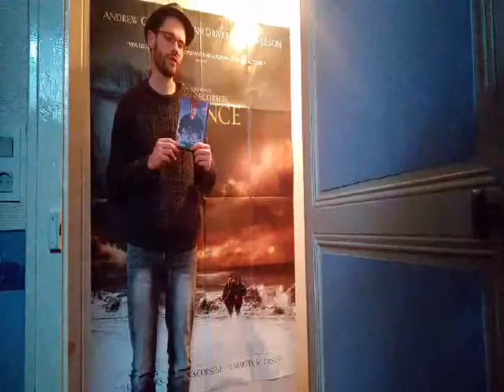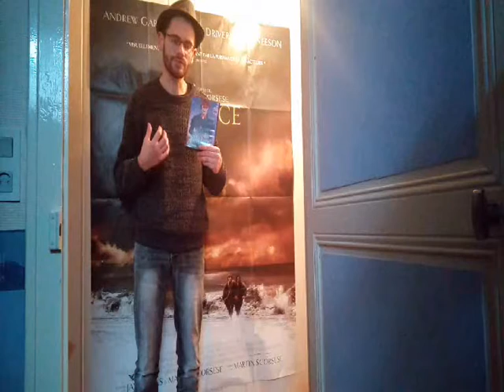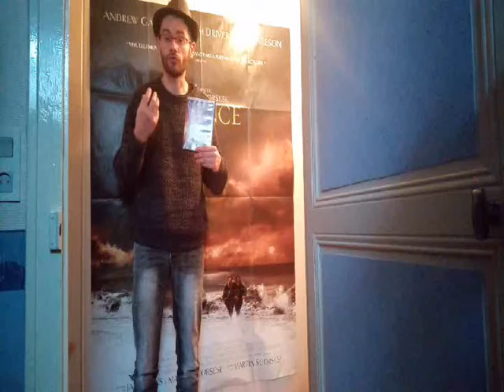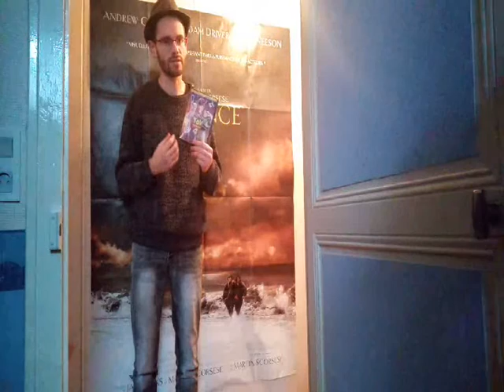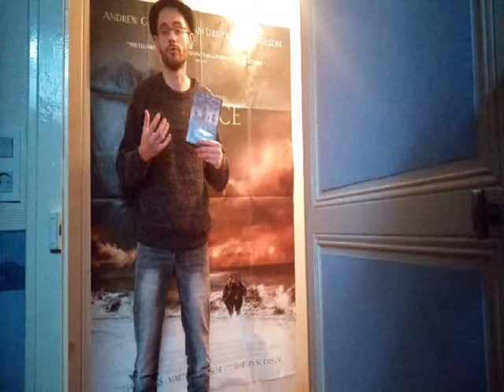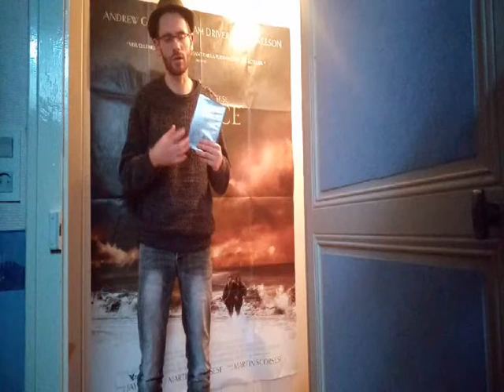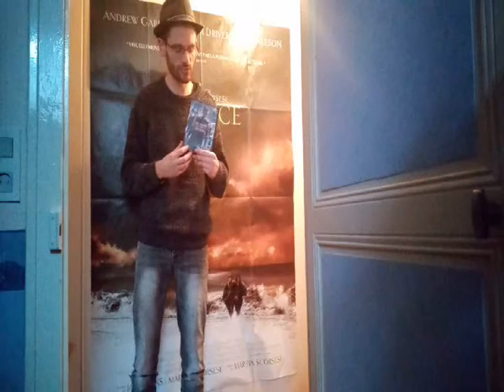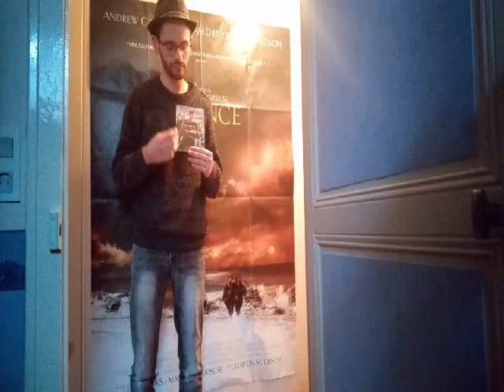Marypoppin2 toystory4 cassenoisette MI6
Bonjour

dans cette vidéo je vous parle de 4 film

- Mary poppins le retour : très bon film qui fait honneur au premier. on retrouve tous les ingrédients qui ont fait la réussite du 1

-  Toy story 4 : le film de trop! après le chef d'oeuvre du 3, il fallait s'arreter la

- Casse noisette et les 4 royaumes : beau film, à voir au moment des fêtes meme si il y a quelques défauts, je vous explique quoi dans le vidéo.

- Mission Impossible 6 Fallout : film divertissant mais la recette commence à se répéter meme si tom cruise est toujours aussi bon

n'hesitez pas à me donner vos avis si vous aussi vous avez vu un des ces film

merci de votre écoute à bientot